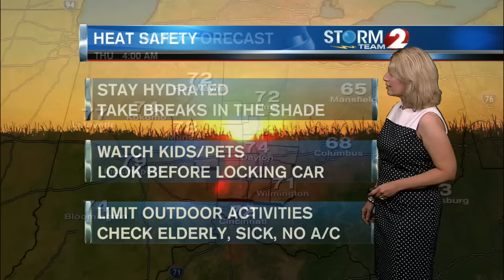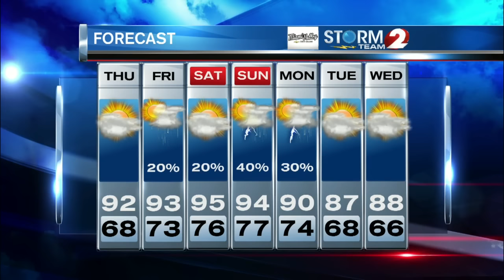Storm Team 2 Forecast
Today will be the beginning of a heat wave that will last through the weekend.